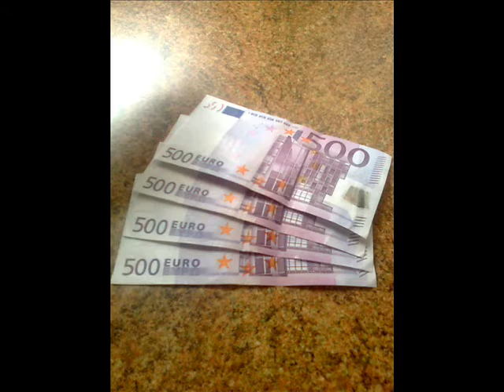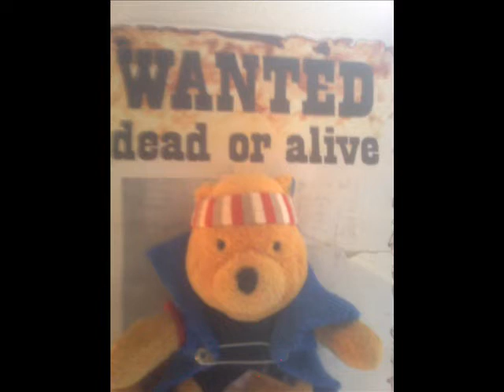PAPPI VAAN JOI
TEIN TÄLLÄSEN MUSAVIDEON . . . . . . . . . . . . . . . . .kesti aika kauan tehä tätä. . .